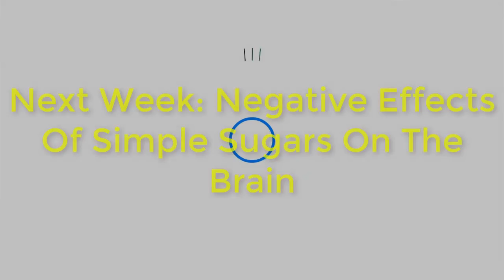KWHSBroadcast 9 9 28 18 Fri